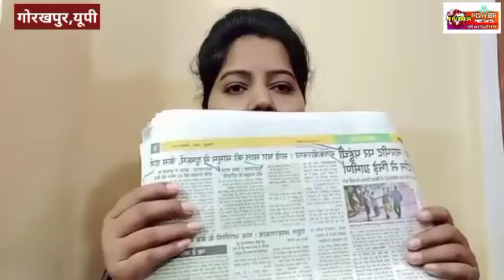बड़ी खबर ।। योगी के गढ़ में तीन के साथ रे*प ।। मायावती और योगी पर भड़की सीमा गौतम,देखें क्या कहा?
संत कबीर नगर, महराजगंज और कुशीनगर में 4 से 5 वर्ष के 3 बच्चियों के साथ दरिंदों ने दरिंदगी करके मानवता को शर्मसार किया है, कहां है माया भक्त इनको न्याय दिलाने कब आगे आएंगे? सीमा गौतम